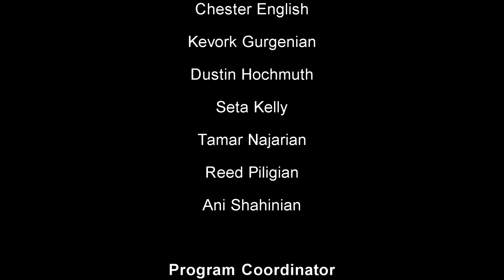SERVICE Armenia 2018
The Paros Foundation’s SERVICE Armenia 2018 group wrapped up another great summer of service, touring, and fun bringing the number of program alum to over 100. The nine participants and coordinator from around the United States joined us in Armenia to work on impactful service projects. During the one month program, participants also visited historic sites and developed lifelong friendships. Service Armenia was established in 2013 and provides Diaspora youth ages 17-22 years the opportunity to work on meaningful service projects and to have fun in Armenia. Next year’s program will run from June 23 to July 23, 2019.

This summer’s service work included renovations at the Zorakan Village School in the Tavush region. SERVICE participants painted six classrooms as part of the second floor remodel. The remainder of the second floor was completed prior to the start of classes, however, $75,000 is still needed for the renovation of the first floor of the school. The Zorakan Village School services 135 secondary school students. At the Kanakeravan Art School in the Kotayk region, participants poured the subfloor and installed new flooring in three rooms. This combined with the complete renovation of these classrooms has created a beautiful environment for the art school students.

SERVICE Armenia 2018 participants visited the Armenian Genocide Museum and Memorial.
One of the highlights of SERVICE Armenia is always visiting the Debi Arach Children’s Center in Gyumri. This year minor renovations were done at the Center and a “Packs on Backs” distribution was carried out, providing 185 children with the necessary school supplies and backpacks. SERVICE youth had a chance to get to know students at Debi Arach through a fun day of dancing, playing sports, and socializing. While in Gyumri, Dustin Hochmuth, a repeat participant of SERVICE Armenia, also spearheaded the “Groceries for Gyumri” distribution for 100 families. His efforts included raising the necessary funding, obtaining and assembling food packets with his SERVICE Armenia peers, and coordinating the delivery of basic grocery staples, fresh fruits and vegetables, and personal hygiene products to families in need.

Other 2018 highlights included four exciting excursions with the Yerevan Children’s Home, the Vanadzor Orphanage, the Kharpert Home for Special Children and the Ghoghanj Children’s Center. The SERVICE Armenia group also toured many monuments and important historic locations throughout the country, along with overnight stays in the Lori Region and Artsakh. In addition to the well known religious and cultural sites, the group was able to experience hikes at the Hunot Gorge and the Kobayr Monastery, a tour of the Areni Caves and the Historic Noy Cognac Factory, and to visit the World UNESCO Heritage sites, Sanahin and Haghpat Monasteries. From Artsakh to Zorakan, SERVICE Armenia 2018 was definitely a summer to remember.

“This program was executed perfectly for the age and the interests of our group,” said Ani Shahinian. “In the three times I’ve been to Armenia, this was my favorite experience. I thoroughly enjoyed the trip!”